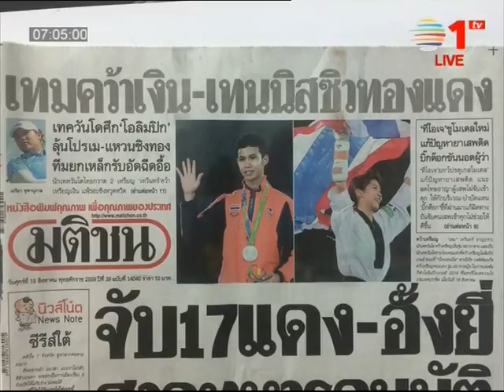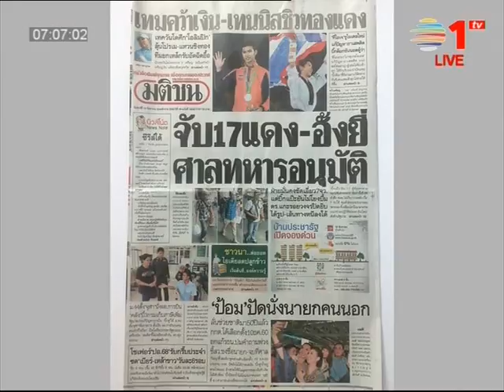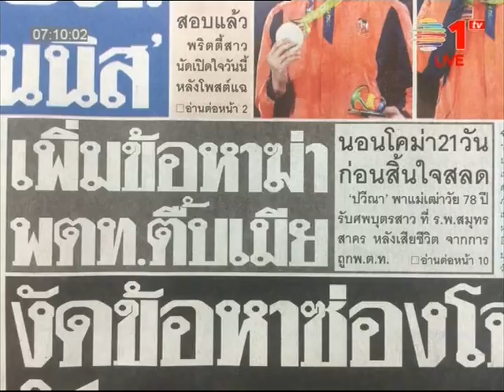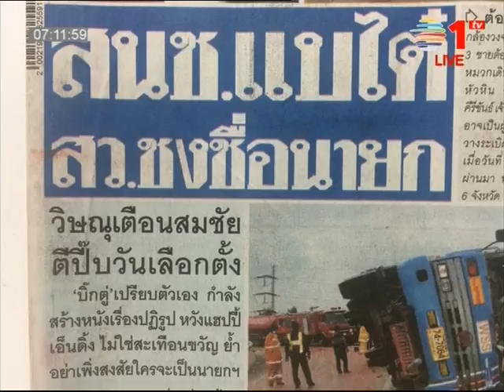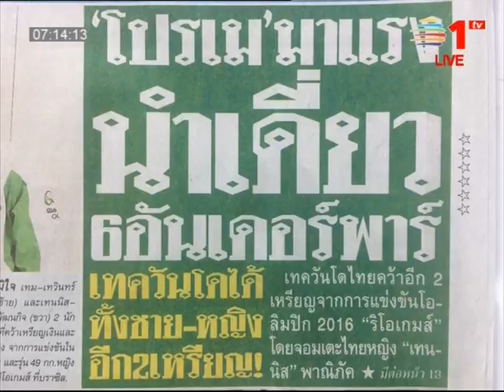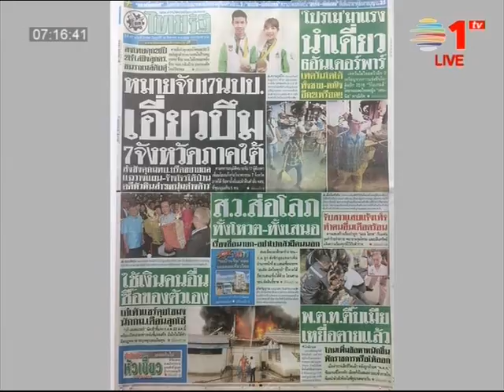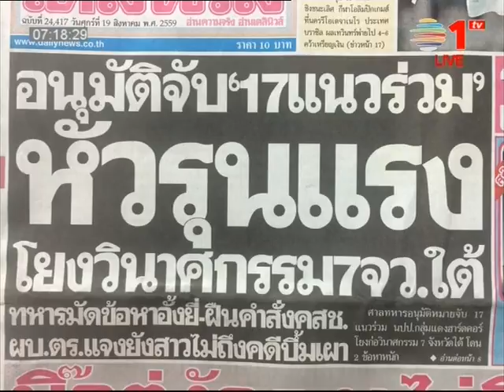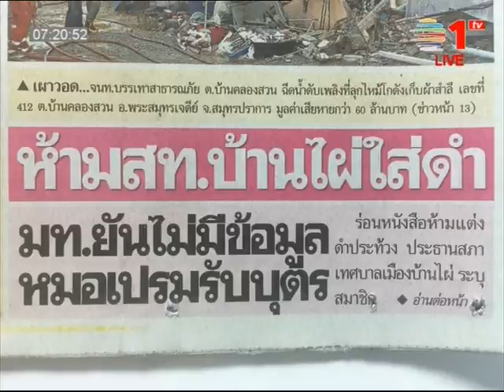เล่าข่าวเช้าวันใหม่ สุชา จุลเพชร 19 08 59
เล่าข่าวเช้าวันใหม่ สุชา จุลเพชร ประจำวันศุกร์ ที่ 19 สิงหาคม 2559 ทางช่อง 1TV